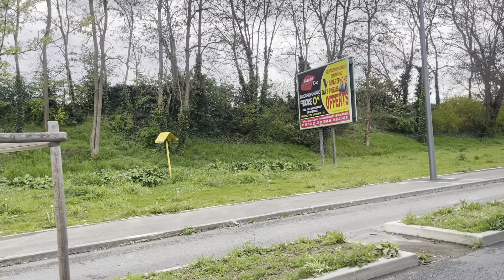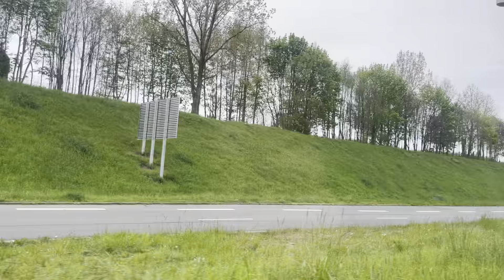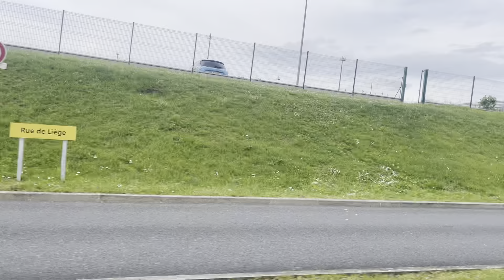Trajet de Aulnay-sous-Bois à Aéroport Charle de Gaule sur le bus de remplacement du RER B (L2)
Matériel: Citaro C2 numéro 169084

Si vous avez aimé la vidéo un LIKE